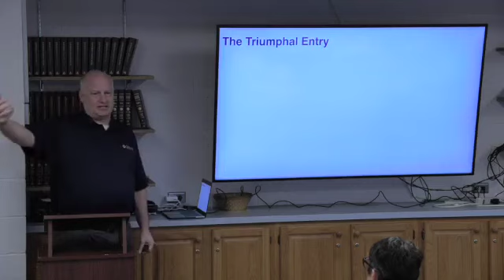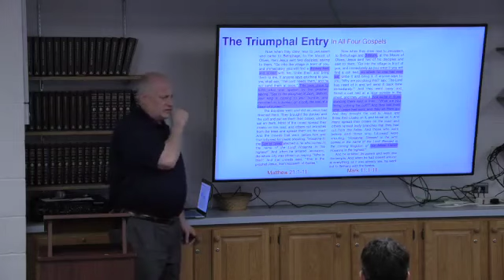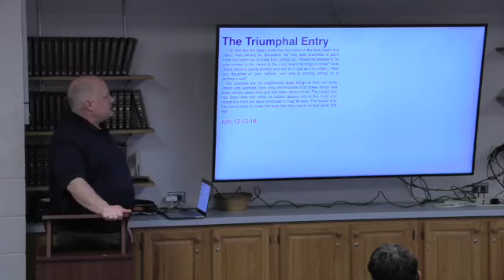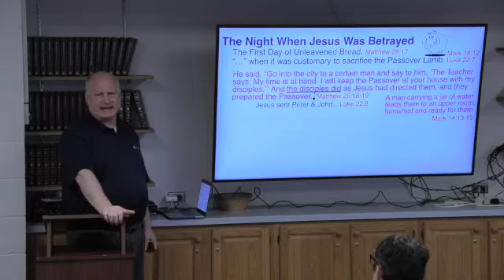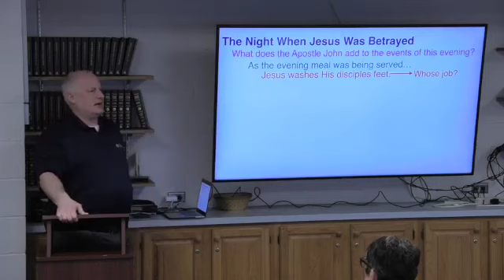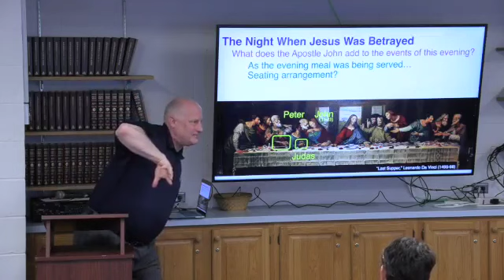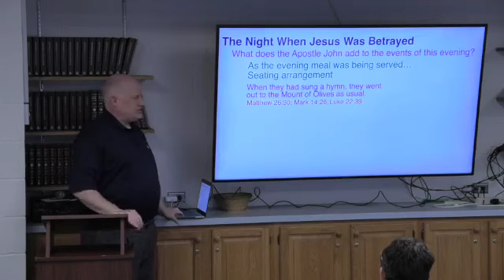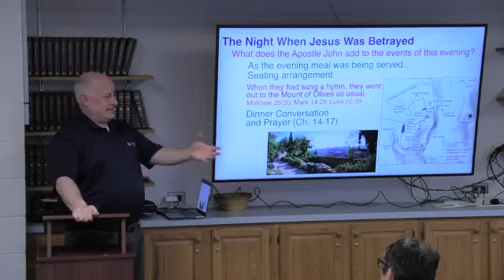Lifelight Gospel of John Part 2, Session 2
Rev. Chad Eckels
St Paul's Lutheran Church
Evansville, Indiana